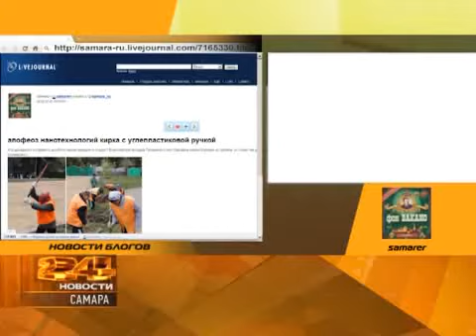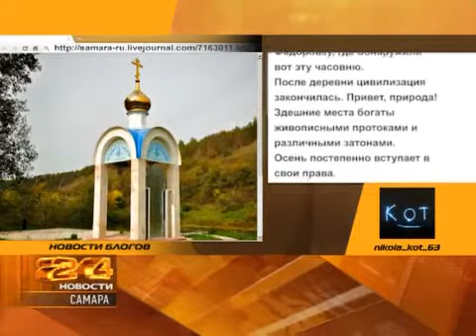Новости блогов 01.10.2012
Виртуальный абсурд. В Финляндии мужчина - то ли в шутку, то ли всерьез - выставил на Интернет-аукцион собственную жену. Юзер из хельсинкского пригорода Вантаа пояснил, что решил продать супругу, поскольку она является "невыносимой и ненужной", сварлива, легко впадает в гнев, ей сложно заткнуть рот или обмануть. В числе прочих недостатков жены мужчина назвал "вечно подгорелую пищу", однако признал при этом, что "макаронная запеканка у нее получается здорово". Добавим, за свою вторую половинку финн установил весьма скромную стартовую цену - всего 5 евро. В считанные часы она перевалила за 100 тысяч. На этом рубеже торги были остановлены -- информация о попытке продажи жены попала в прессу и модераторам пришлось закрыть объявление.